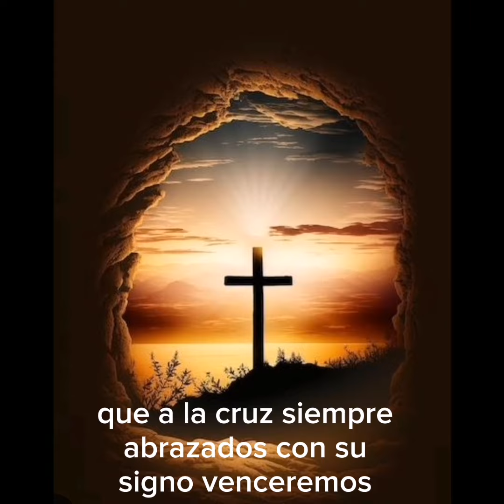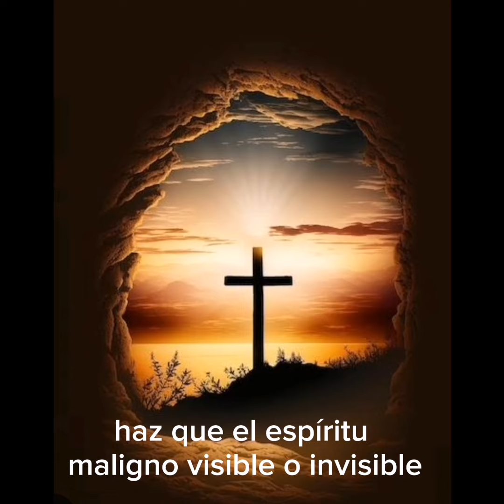Oracion a La Santa Cruz de mi Jesús ✨✨a la Santa Cruz se le Venera el 3 de mayo aqui en México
Oracion a La Santa Cruz de mi Jesús ✨✨a la Santa Cruz se le Venera por ser el medio por el cual nos llego la redención. Ya que en ella reposo el cuerpo de nuestro Jesus ella escucho sua ultimas palabras, ella recibio su sangre, y estuvo alineada a su cuerpo hasta que fue bajado  y depositado en su lugar de reposo hasta la resurrección. BENDİTA CRUZ que nos traes a la mente cada vez que te vemos el sacrificio de nuestro Dios.
en México hoy 3 de mayo celebramos y veneramos la Santa Cruz